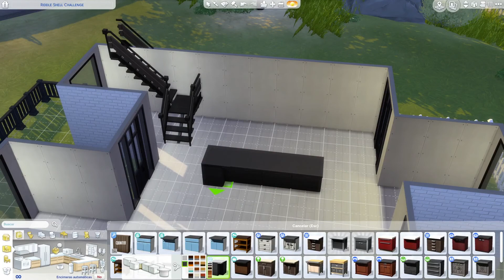MI VERSIÓN del Riddle Shell Challenge I Reto Blanco y Negro I Casas Gemelas✴✴I Sims 4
❤  Mi versión del Shell Challenge de este mes, el Riddle Shell Challenge, en dónde a partir de una sola estructura hice unas casa gemelas haciendo el reto del Blanco y del Negro
💙 Descarga:
❤Gracias eternas a Ozono96 por haber hecho el banner nuevo del canal, es mágico :)
❤Series Activas: